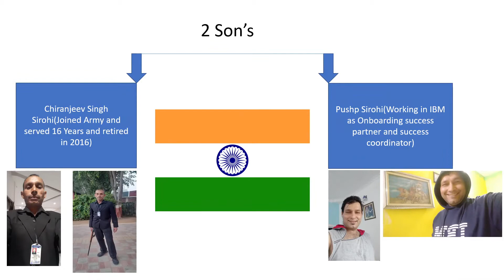Hony. Lt. Surendra Pal singh Sirohi - You live forever - Pushp sirohi